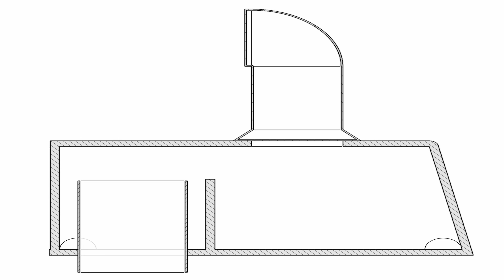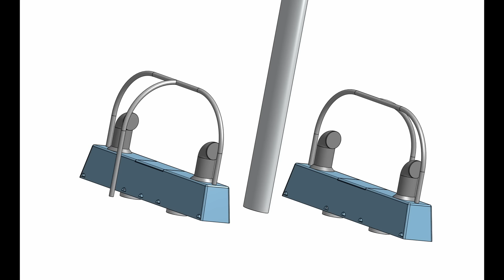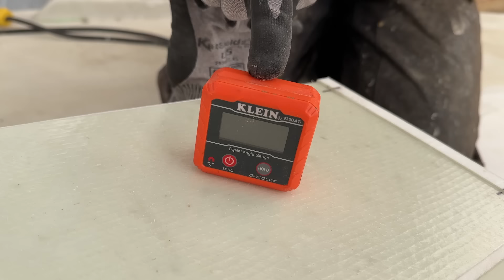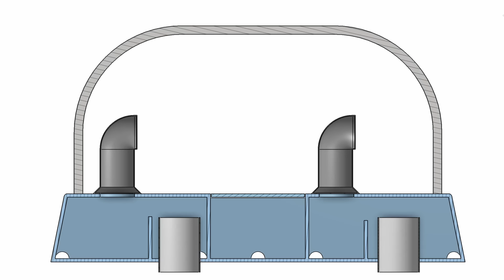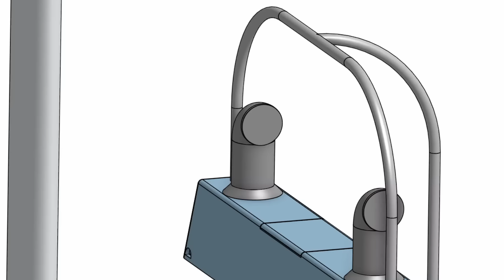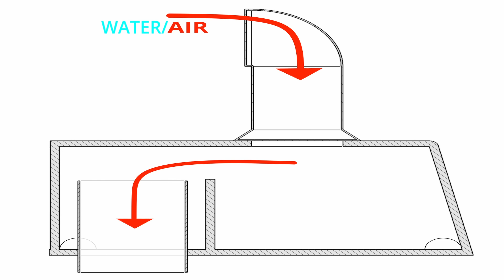Custom DORADE BOXES & Ventilation [EP133]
Our channel is made possible by our Patrons. We are so grateful.